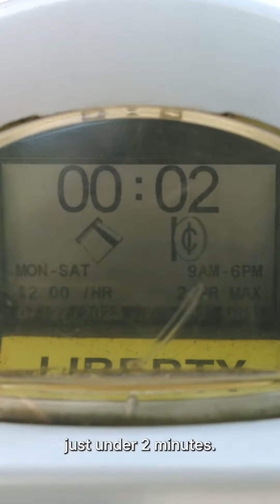Common Cents with Cogswell: Flooding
In just under two minutes, William discusses flooding in Charleston and his plans to address it.